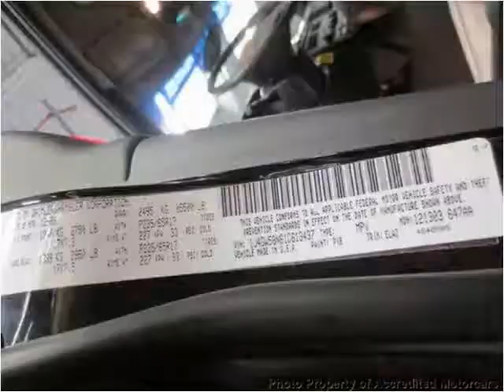2001 Jeep Grand Cherokee Used Cars Little Ferry NJ